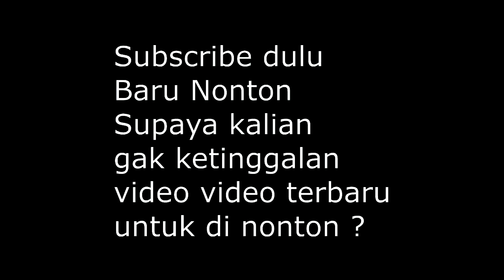2021 BISNIS PANGKAS RAMBUT AJA ?? SOLUSI GAYA RAMBUT BOTAK TENGAH STEP BY STEP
2021 BISNIS PANGKAS RAMBUT AJA ?? SOLUSI GAYA RAMBUT BOTAK TENGAH STEP BY STEP
2021 BISNIS PANGKAS RAMBUT AJA ?? SOLUSI GAYA RAMBUT BOTAK TENGAH STEP BY STEP
2021 BISNIS PANGKAS RAMBUT AJA ?? SOLUSI GAYA RAMBUT BOTAK TENGAH STEP BY STEP

2021 BISNIS PANGKAS RAMBUT AJA ?? SOLUSI GAYA RAMBUT BOTAK TENGAH STEP BY STEP

2021 BISNIS PANGKAS RAMBUT AJA ?? SOLUSI GAYA RAMBUT BOTAK TENGAH STEP BY STEP

2021 BISNIS PANGKAS RAMBUT AJA ?? SOLUSI GAYA RAMBUT BOTAK TENGAH STEP BY STEP

2021 BISNIS PANGKAS RAMBUT AJA ?? SOLUSI GAYA RAMBUT BOTAK TENGAH STEP BY STEP

2021 BISNIS PANGKAS RAMBUT AJA ?? SOLUSI GAYA RAMBUT BOTAK TENGAH STEP BY STEP

2021 BISNIS PANGKAS RAMBUT AJA ?? SOLUSI GAYA RAMBUT BOTAK TENGAH STEP BY STEP

2021 BISNIS PANGKAS RAMBUT AJA ?? SOLUSI GAYA RAMBUT BOTAK TENGAH STEP BY STEP

2021 BISNIS PANGKAS RAMBUT AJA ?? SOLUSI GAYA RAMBUT BOTAK TENGAH STEP BY STEP

2021 BISNIS PANGKAS RAMBUT AJA ?? SOLUSI GAYA RAMBUT BOTAK TENGAH STEP BY STEP

2021 BISNIS PANGKAS RAMBUT AJA ?? SOLUSI GAYA RAMBUT BOTAK TENGAH STEP BY STEP

2021 BISNIS PANGKAS RAMBUT AJA ?? SOLUSI GAYARAMBUTBOTAKTENGAH STEP BY STEP

2021 BISNIS PANGKAS RAMBUT AJA ?? SOLUSI GAYA RAMBUT BOTAK TENGAH STEP BY STEP